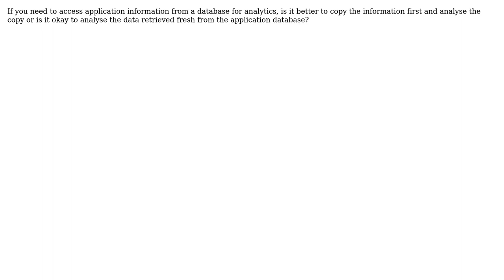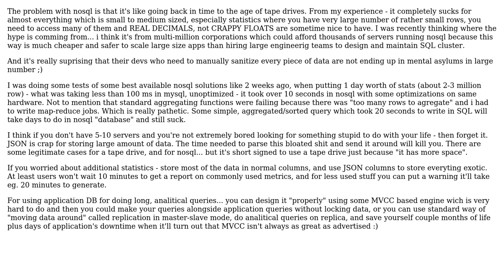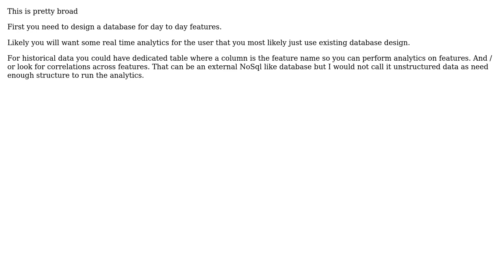What are the some common practices for storing and accessing data for analytics?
Software Engineering: What are the some common practices for storing and accessing data for analytics?

With thanks & praise to God, and with thanks to the many people who have made this project possible! | Content (except music & images) licensed under CC BY-SA | Music | Images & others | With thanks to user Tulains Cordova user Slawek user paparazzo user irl_irl and the Stack Exchange Network Trademarks are property of their respective owners. You are responsible for your own actions.